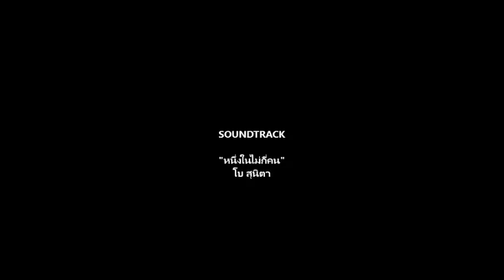[ OPV Fanmade : Aung Thu POLICE TERO FC # 10 ] --- หนึ่งในไม่กี่คน โบ สุนิตา